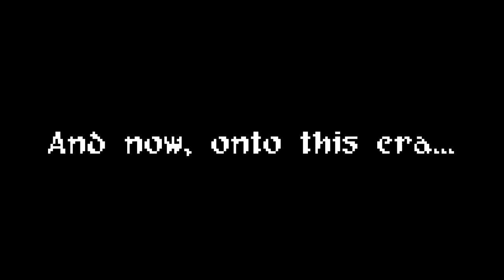Let's Play Chrono Trigger - E13 - Denadoro Mountains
Little boys toting around medals don't make for good
heroes. Leave that to the guys with the spiky red hair.